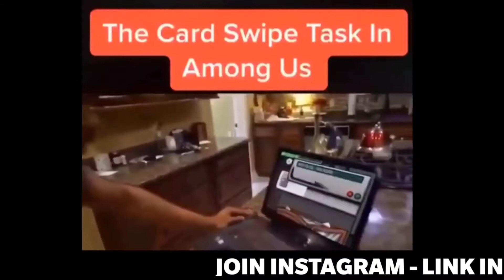JONATHAN + MORTAL + SCOUT| CODM Super Fan Cup Finals| Scout Channel Hacked Update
BTW Guys,

If you Need any kind of 'ASTROLOGY' related Help !!! Then you must have to click the below link. :-

--- Sorry For 5 Sec Wait in this links ---

For more My PUBG Videos and YouTubers Videos , Click the below link :-

Device :-